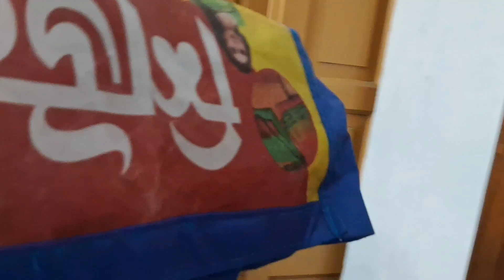জন্মদিনের কিছু মিষ্টি মুহূর্ত💐 || Happy Birthday To Mam🥰 || Birthday Vlog🎂🥳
kichu sweet moments nea ai video..